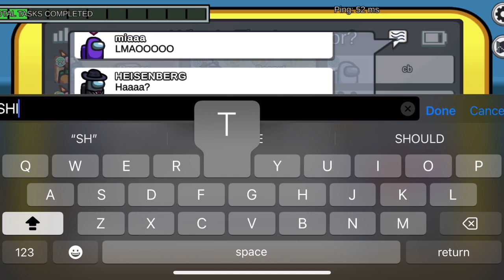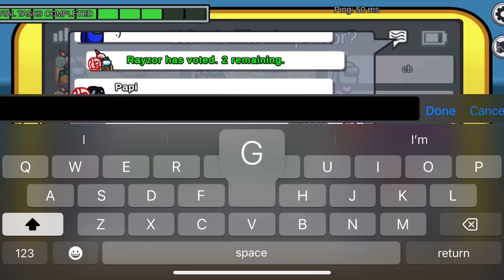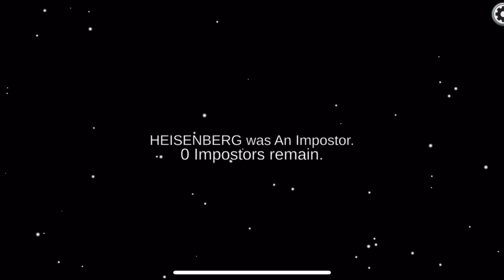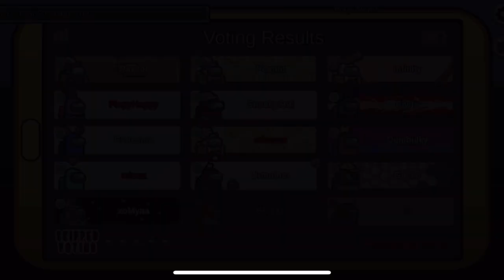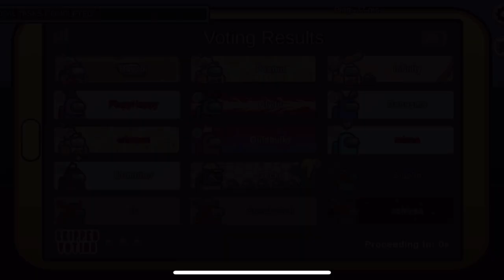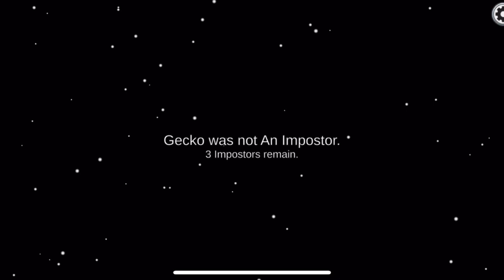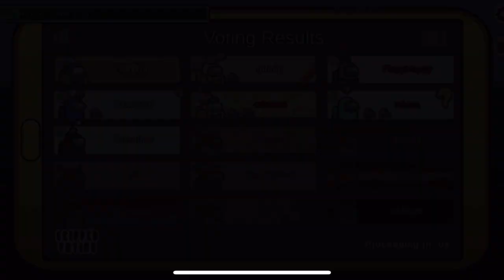Oscar Meyer has a way with b o l o g n a cornhub